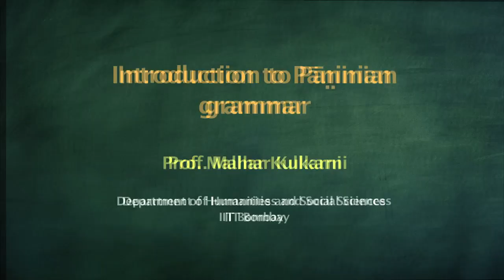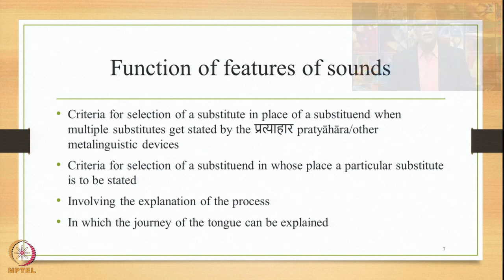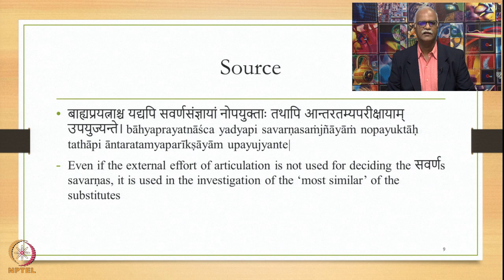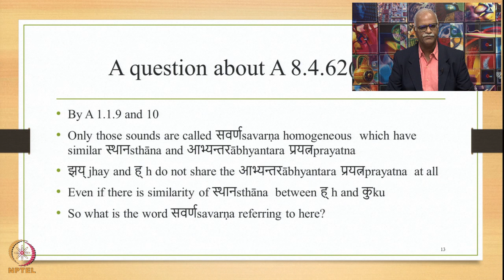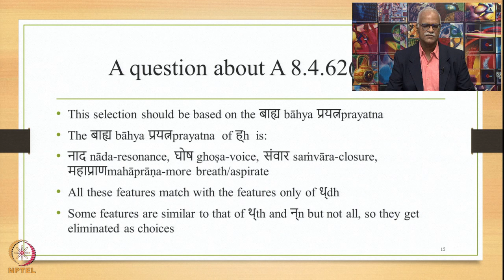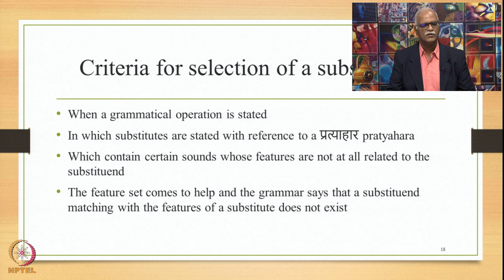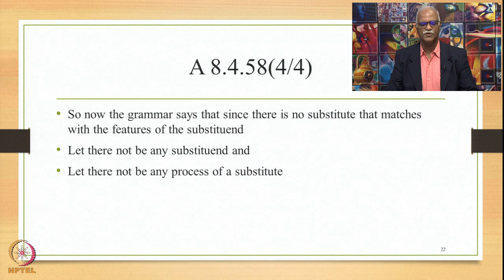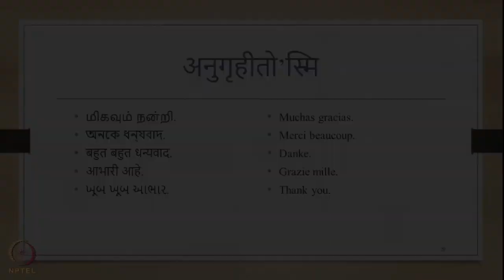Week 7: Lecture 34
Week 7: Lecture 34: Process of speech production- Functions of features of sounds: Criteria for substitution